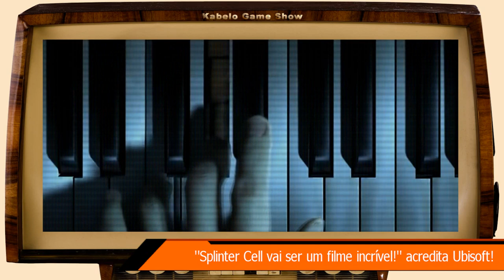Porrada vai comer! - KGS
KABELO GAME SHOW: Tamo junto parceiro!

- Clássico de luta vai voltar pra console!
- Jogo de franquia de sucesso vai ter remake!
- Filme de franquia de espionagem promete!
- Jogo de luta famoso vai ter "upgrade" pra modo ULTRA!
- Participe do sorteio da semana: |SCRIBBLENAUTS|

KABELO GAME SHOW
Notícias sobre games, lançamentos, novidades e muito mais!

! CURTA e também SIGA !

SORTEIO dessa semana(14/07 a 20/07): |SCRIBBLENAUTS|
SOMENTE PARA INSCRITOS!

Assista e dê um like!
Abraço!
Kabelo